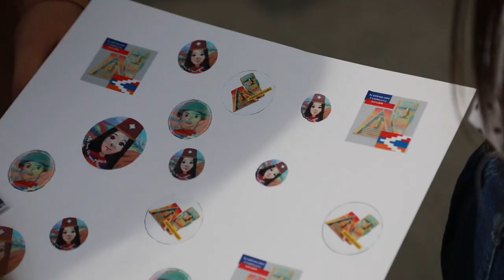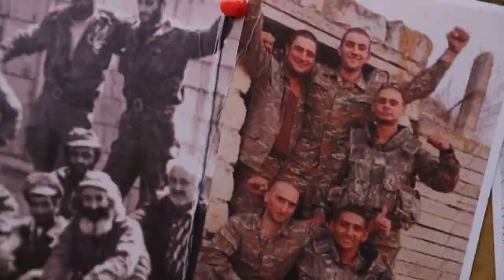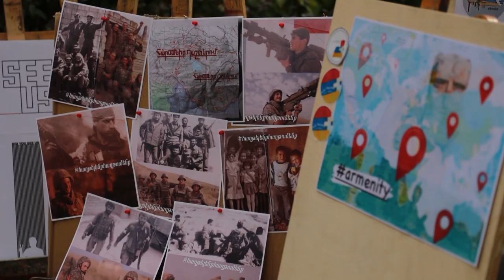Հաղթելուենք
Փանոս Թերլեմեզյանի անվան գեղարվեստի պետական քոլեջի սաների հերթական նախաձեռնությունը